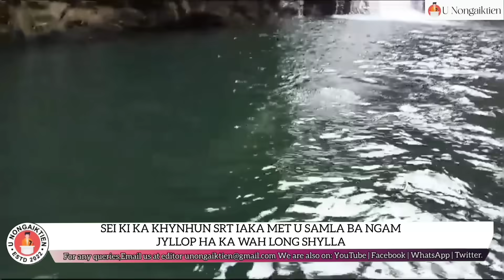SEI KI KA KYNHUN SRT IAKA MET U SAMLA BA NGAM JYLLOP HA KA WAH LONG SHYLLA